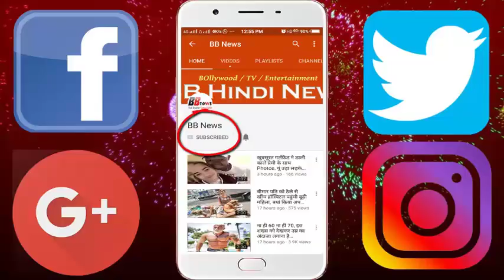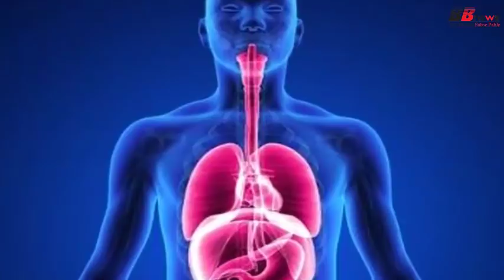सालों से जिन बातों को आप सच मान रहे थे, उनकी सच्चाई उड़ा देगी आपके होश...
There are some myths in this world, which everybody blindly admits. They never try to find out whether they are right or not. In today's episode we are going to introduce you to some of the prevailing world-like myths and their truths.
Many people believe that fresh fruits and vegetables are more nutritious than frozen fruits and vegetables, while not so. In research it has been found that in frozen fruits and vegetables, the same amount of nutrients are found.
It is said that the human body can develop antibiotic resistances. But you would be surprised to know that only bactiria can do this. This is the reason that antibiotics leave the effect on the human body after a few days.
Some people say that taking food before drinking alcohol reduces the addiction, which is wrong. The food absorbs a lot of alcohol. Being filled with stomach, you may drink less alcohol, but it is decided to add toxication.
Painkillers and Pain
This is a wrong fact that the painkillers should not take it unless your pain progresses further. Experts say that, they should take them as soon as they feel pain.

BB NEWS!!